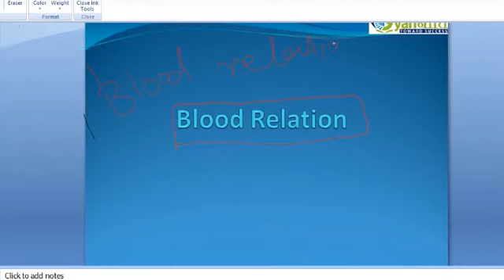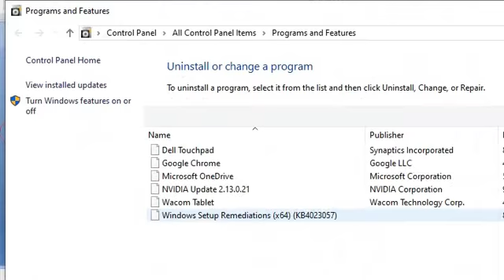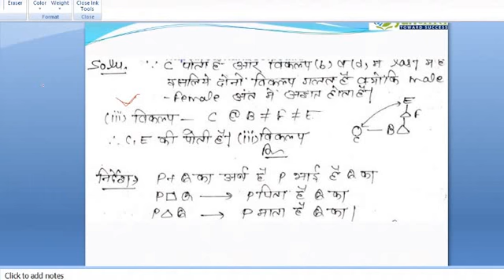Blood Relation class 1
Blood Relation class 1 (Gautam sir)
Bank, SSC, Railway and all other Competitive Exams